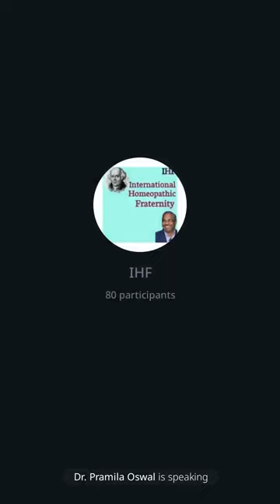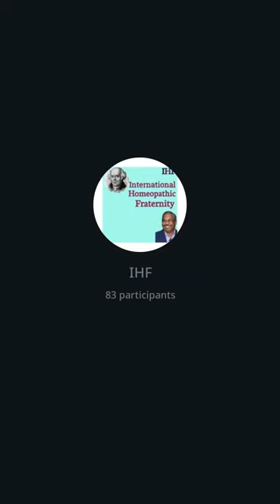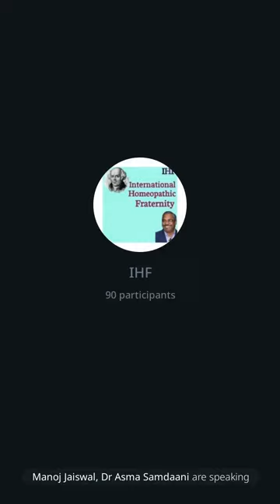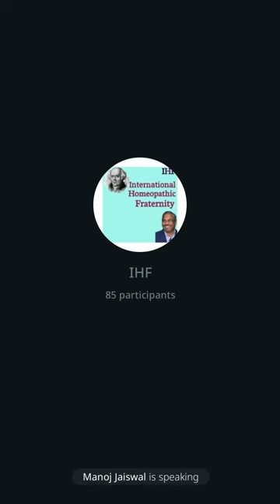plutonium nitricum | Dr.Ranjeet Arya | case study by mind rubric 8651058759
Ranjeet Arya:
This is a case of a young men age 30 years complaint kidney stone 9mm ,7mm right and left both side , pain intense severe

Mother house wife ,
Father tuition padana
Wife house wife

Ye banda kamane wala hai or Ghar ko chalane wala hai

Mere pass isko bheja tha mere ek patient ne uska tumor thik huva tha mere medicine se

Observation:- patient aya mujhe namaste sir kiya 🙏🙏🙏

Look sad and anguish ,frowning on head

Tone :- not mild but irritable tone tha

Dr ,bolo kya help kar sakta hu

Pt ,mujhe kidney stone hai and pesab me burning ho rha hai

Dr, report karaya
Pt,nhi karaya abhi
Dr ,tujhe stone ho sakta hai

Pt,,pause

Dr ,,thik hai me remedy deta hu
Lekin pesab karega to saaf jagah me karna ,or dekhna kuch niklega to

Pt,thik hai
Dr,,ghar me kon kon hai
Pt ,mother father and wife and 3children

Dr,,Gussa kyo or kis bat par tujhe bahut aataa hai
Pt,,nhi gussa to nhi atta (smile or hesitation in face)
Dr,,dekho clear batao then I can help you
Pt ,,tension bahut hota hai (sad face)
Dr ,,kya tension hai
Pt ,,pese ka tension hai ,ghar chalana muskil padta hai
Job pvt job karta hu

12000hajar milta hai usse sara kharcha chalana muskil padta hai

Aage hum growth kare iske liye me or bhi kosis kar rha hu
Kese hum agge bade ,

But tension bahut rahta hai pese ko lekar

Dr ,,or

Pt ,,ghar me mather father hai vo is age me kya kar sakte hai
Father mother ko bhi taklif rhti hai
Vo bhi bahut bimar rahte hai

To me mere upar sab responsibility
Hota hai
Children ki family ki sabki

Me din rat mehnat karta hu sab achha se chale ,

Dr ,,ok or agge
Pt ,,meri wife mera support nhi karti
Uska kahna rahta hai aap chalo mujhe city me hi rakho

Me yha itna Kam nhi kar sakti
Mere mother father ko bhi suna deti hai ,muh laga deti hai
Mujhe ye chij bahut taklif deta hai

Mujhe isi bat par bahut gussa ataa

Lagta hai wife ko bahut maaru
Lekinfir sochta hu agar jhagda hoga to ,to bachho ko taklif ko hogi

Isliye bachho ke liye me chhup rahta hu
Or side chala jata hu

Dr,,or fir
Pt ,,kuch samay me mamla fir suljha jata hai

Dr,,mother father se Kitana atteched ho

Pt,,sir me apne family se bahut attached hu
Me apne se itna pyar karta hu ki unke liye me rat rat bhar jagta hu
Unki care karta hu

Agar wife bimar pade to wife ke liye bhi khub care karunga
Bachhe bimar pade to bachho ki khub care karunga

Mother father ko kuch huva to me unki care karunga

Lekin mere man me mother ke parti bahau pyar rahta hai

Mera lagav mother se bahut jyda hai

Dr,, or batao
Pt ,,mujhe mere relative ko bhi kuch tabiyat kharab huva to me chintit ho jata hai

Unko agar jarurat pada to me din rat kuch nhi dekhta
Unka help ke liye khaba ho jata hu

Me dusre ke help ke liye bahut sochta hu karta bhi hu

Dr ,,pahile apka swabhav kesa tha

Pt ,,pahile mera swabhav bahut gussa gussa wala tha

Koi kuch bol diya to saman patak deta tha

Mere anusar ghar me nhi huva to me chikhne chilane lagta tha

Saman fek deta Tha
Mere anusar sab hona chahiye jesa me chahta tha

Lekin abhi pura ulta ho gaya

Abhi mujhe fear hota hai mere chhote chhote bachhe hai agar me kuch bola to wife or jhagda karegi
Uske chalte bachho ko affect padega ,mere bimar maa baap ko dikkat hoga

Isliye gussa sant karta hu
Or side ho jata hu

Mujhe ladai jhagda pasand nhi hai
Mujhe Santi chahiye

Pyar se rahe ,
Ek dusre ka help karte huve jiye

Lekin gussa jab atta hai lagta sab vinash kar du blasst kar du sab

Dr,,😳😳😳😳

Pt,,,or itna Aaj Tak kisi ko nhi bataya
Dr,,achha

Dr ,,pain ke time me kya karta hai
Man kya karta hai

Pt,,me akela rahna chahta hu ,koi pass me nhi chahiye

Koi agar us time disturbed karta hai to mujhe bilkul pasand nhi padta hai

Jyda tar me Ghar me bhi nhi bolta hu
Kuch bhi dikkat ho me kahi akela sant se bethta hu tab mujhe achha lagta hai

Aise time me music sunna bahut pasand hai vo raag sunta hunta

Or mera man sant ho jata hai

This is the case medicine given 200 potency
3dose

Stone remove ho gaya

My analysis evolution in this case

Pt are very loving towards family and children

Attached very mother

Strong responsibility

Pese ki chinta

Gussa ko pahile out karta tha
Lekin ab jhagda ke chalte Sara gussa andar rakhta hai

Harmony desire
Quarrelling aversion

Secretive reserved nature

Akela rhna or Santi se raag sunna

Rubric

Responsibility taking too seriously
Ailments from responsibility
Love for family

Attached very mother

Mind; anxiety; health, about; relatives, of
Mind; anxiety; husband, about
Mind; anxiety; money, financial matters, about
Mind; anxiety; others, for; loved ones, for
Mind; benevolence
Mind; cares, worries, full of; others, about
Mind; cares, worries, full of; relatives, about
Mind; company; desire for; family,

Mind; ambition; ambitious

Anger controlled
Anger suppressed

Pahile

Anger if things do not go after his will
Throwing things arround

Disturb averase to being

Company averase desire solitude

Music amel
Music desire for